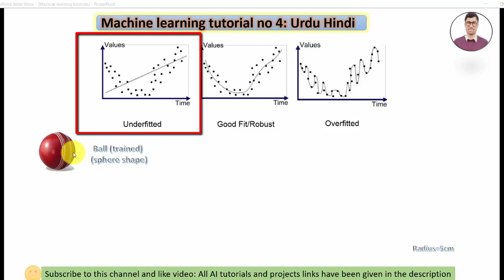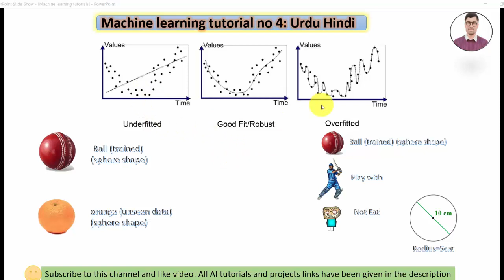Overfitting and Underfitting Explained with Examples | Overfitting Underfitting In Machine Learning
In this comprehensive machine learning tutorial, we are going into the critical concepts of overfitting and underfitting. Overfitting occurs when a model learns the training data too well, capturing noise and hindering its performance on unseen data. On the flip side, underfitting arises when a model fails to capture the underlying patterns in the training data. Through clear examples and practical explanations, this tutorial aims to show these phenomena, equipping you with the knowledge to strike the right balance in model complexity. Whether you're a beginner or an experienced practitioner, understanding overfitting and underfitting is crucial for building robust and effective machine learning models.